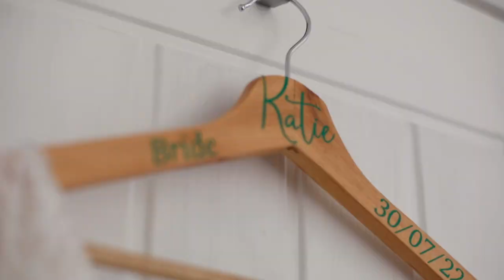Katie & Shaun | Southlands Barn [teaser]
Sunshine (Feat. Jessie Villa) (Stripped)
Mikey Geiger

XWXOQPMUHIA3PYTQ